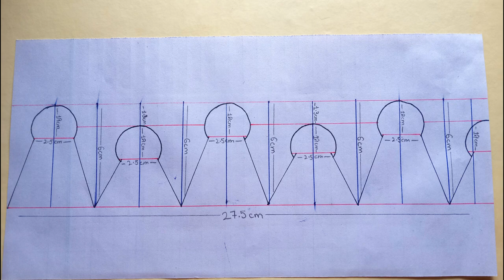diy crown box craft tutorial/gift box making with paper/ crown box for boys